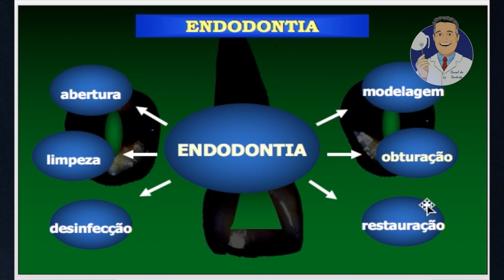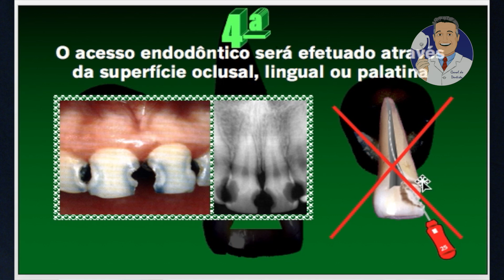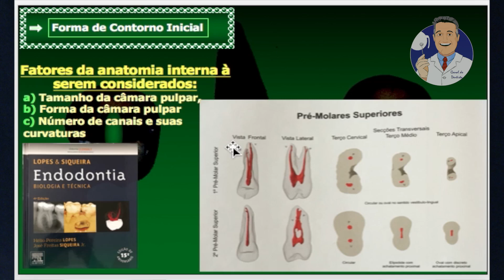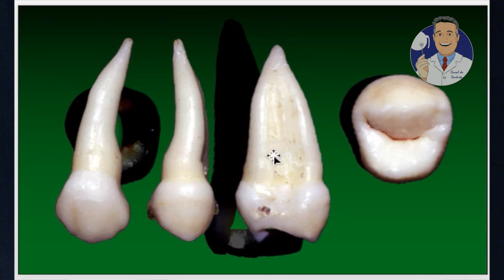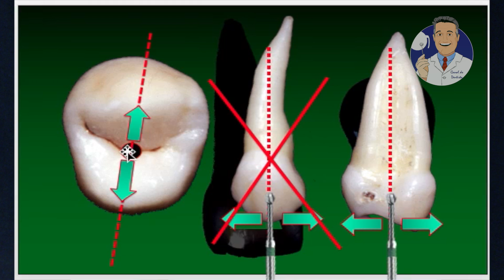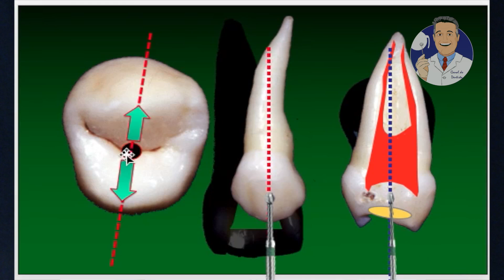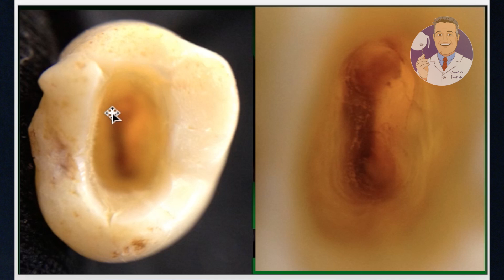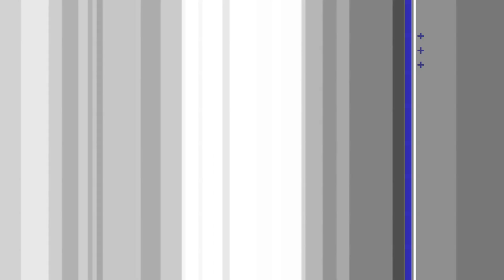Módulo I - Aula 2: Cirurgia de Acesso - Pré Superiores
Curso de Endodontia

Módulo I

Aula 2: Cirurgia de Acesso - Pré Superiores